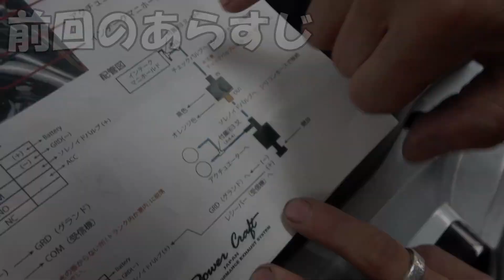【愛車紹介させてくさい♥】「車の板金レストアＧＴ」さんとのコラボ企画♥最終回‼ヤバいＭ３紹介してもらいました♥≪Yui_Tube≫ 車好き女子♡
レストアＧＴさんの「11万買ってきたＢＭＷ」がなんと...
先日のスタンスネーション群馬で
見事アワードを獲得された車両が登場❤️

【愛車紹介させてください♥】でっかいホイールのエスカレード♥カスタムペイント&エアサス♡≪Yui_Tube≫　Introduction of modified cars in Japan

【ショップ訪問シリーズ♥】コンチネンタルキングスに行ってきました♥パート４♡有名車両のル・カブリオレのご紹介♡《Yui_Tube》Japanese lowrider

YUIの愛車紹介♥メルセデスベンツ E350クーペ C207 シャコタンSTANCE Custom《YUI_TUBE》

【愛車紹介させてください♥】ＵＳ仕様のシャコタンＣＵＢＥのご紹介♡≪Yui_Tube≫ Japan modified car introduction

【愛車紹介させてください♡】番外編♡YUIが新しい車を買いました♡≪Yui_Tube≫ Japanese Lowrider ladies